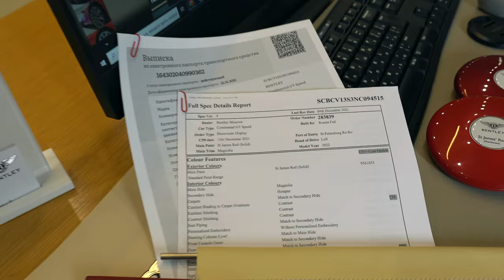Купить GT Speed III Цвет: St James Red (Solid)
Цвет кузова - St James' Red (Solid)
Цвет салона - Magnolia
Второй цвет - Hotspur
Отделка шпоном - Single Finish - Tamo Ash
Аудио система NAIM класса Premium
3-х спицевый двухцветный кожаный руль с подогревом и перфорацией
Хромированные матричные решетки центральной и нижней части бампера
Алмазная огранка элементов управления
Хромированная полоска на деревянных панелях дверей
Тормозные суппорта красного цвета
Спецификация Комфорт
Спецификация Touring
Спецификация Leather
Сочетание цветов салона B
22” колесные диски - темного оттенка
Светодиодные приветственные огни Mulliner
Ремни безопасности контрастного цвета
Регулируемая внутрисалонная подсветка (7 оттенков настроения)
Приветственные огни
Поворотный дисплей Bentley
Панорамная стеклянная крыша
Обогрев ветрового стекла
Контрастная прошивка и окантовка сидений
Контрастная окантовка ковриков
Коврики с длинным ворсом для водителя и переднего пассажира
Ионизатор воздуха в салоне
Индукционная зарядка телефона